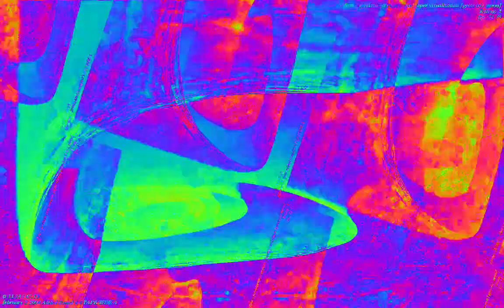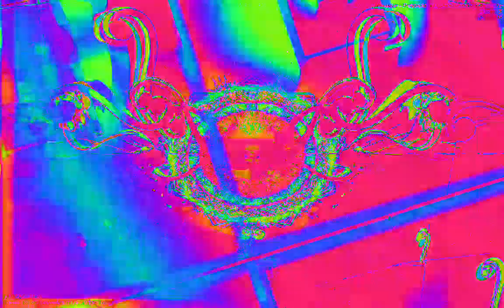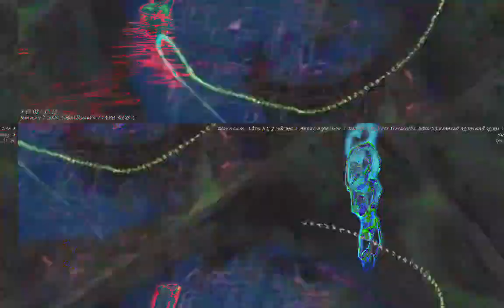Movie 23 02 09 05h56m35s 22:22 video mixes with new audio levels changing parameter settings